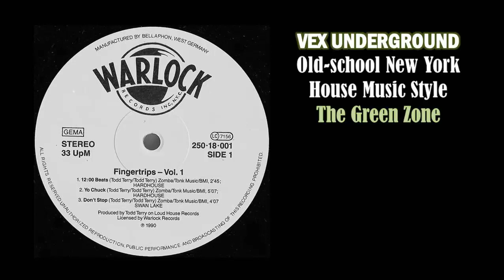Hardhouse - 12:00 Beats (Fingertrips Vol. 1 EP)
Fingertrips Vol. 1 / 1990
Producer – Todd Terry
Warlock Records